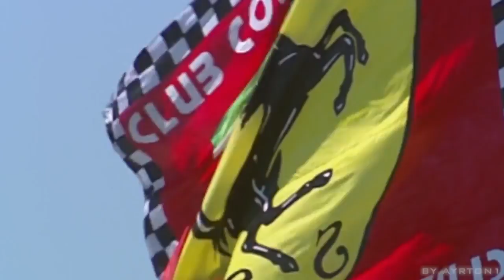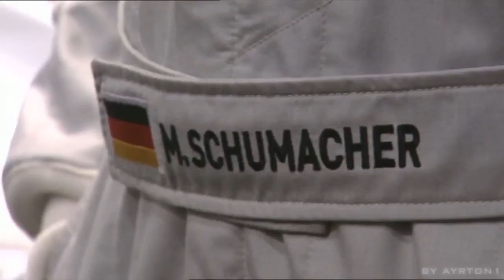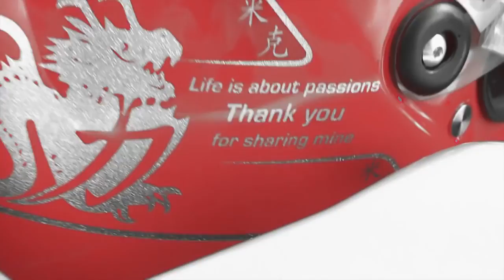Michael Schumacher Tribute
Original upload: Ayrton1